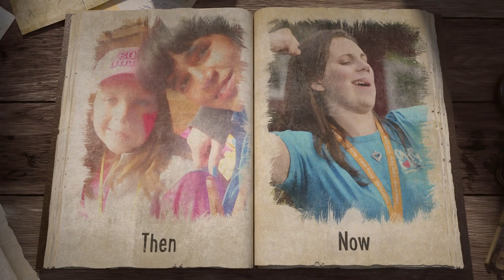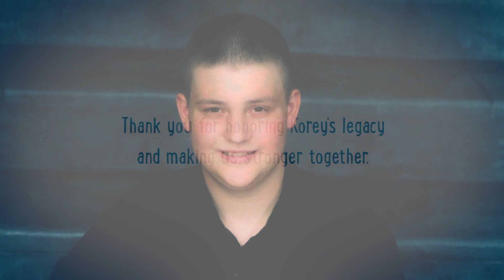Camp Korey: Then + Now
Thank you to everyone who has been part of Camp Korey in the past 15 years! As we celebrate our 15th anniversary bringing joy, adventure, and resilience to children who have life-altering medical conditions and their families, we remember Korey Rose, whose legacy you carry on when you donate, volunteer, and attend camp. Warm fuzzies!